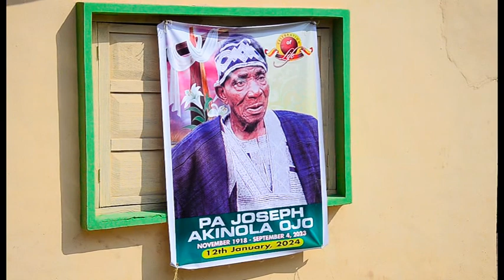PA JOSEPH AKINOLA OJO ( CHURCH & RECEPTION )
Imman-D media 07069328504